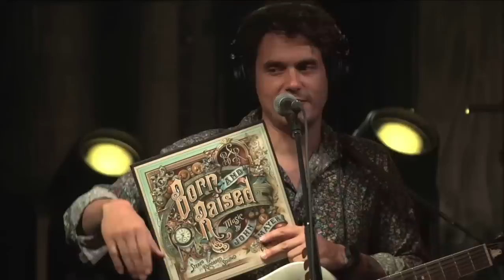John Mayer - Rise For The River (21/08/2022)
Born and Raised:
Queen of California 0:00
The Age of Worry 8:25
Shadow Days 11:52
Speak for Me 16:15
Something like Olivia 20:53
Born and Raised 24:30
If I Ever Get Around to Living 30:00
Love Is a Verb 39:28
Walt Grace's Submarine Test, January 1967 43:00
Whiskey, Whiskey, Whiskey 52:10
A Face to Call Home 57:57
Born and Raised (Reprise) 1:02:57
Fool to Love You 1:05:10

Extras:
Who Says 1:08:45
Waitin' on the Day 1:14:00
Friend of the Devil (Grateful Dead cover) 1:20:20
Roll It On Home 1:24:40
Buckets of Rain (Bob Dylan cover) 1:28:28
Dear Marie 1:32:32

Encore:
In the Blood 1:40:40